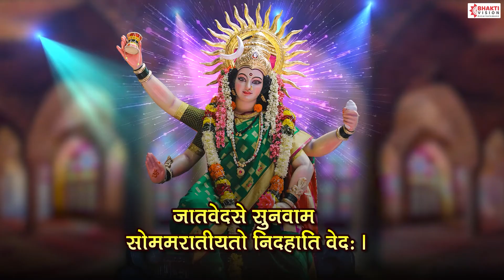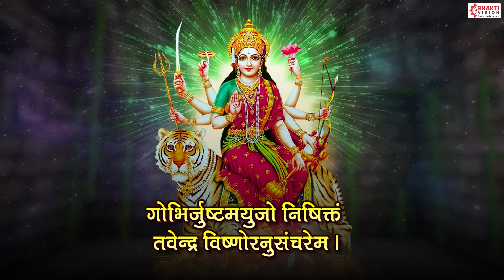Full Durga Suktam With Lyrics | दुर्गा सूक्तम | Powerful Durga Mantra to Remove Negativity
Title :- Durga Suktam

ॐ ॥ जा॒तवे॑दसे सुनवाम॒ सोम॑ मरातीय॒तो निद॑हाति॒ वेदः॑ ।
स नः॑ पर्-ष॒दति॑ दु॒र्गाणि॒ विश्वा॑ ना॒वेव॒ सिन्धुं॑ दुरि॒ता‌உत्य॒ग्निः ॥

ताम॒ग्निव॑र्णां तप॑सा ज्वल॒न्तीं वै॑रोच॒नीं क॑र्मफ॒लेषु॒ जुष्टा॓म् ।
दु॒र्गां दे॒वीग्ं शर॑णम॒हं प्रप॑द्ये सु॒तर॑सि तरसे॑ नमः॑ ॥

अग्ने॒ त्वं पा॑रया॒ नव्यो॑ अ॒स्मान्थ्-स्व॒स्तिभि॒रति॑ दु॒र्गाणि॒ विश्वा॓ ।
पूश्च॑ पृ॒थ्वी ब॑हु॒ला न॑ उ॒र्वी भवा॑ तो॒काय॒ तन॑याय॒ शंयोः ॥

विश्वा॑नि नो दु॒र्गहा॑ जातवेदः॒ सिन्धु॒न्न ना॒वा दु॑रि॒ता‌உति॑पर्-षि ।
अग्ने॑ अत्रि॒वन्मन॑सा गृणा॒नो॓‌உस्माकं॑ बोध्यवि॒ता त॒नूना॓म् ॥

पृ॒त॒ना॒ जित॒ग्ं॒ सह॑मानमु॒ग्रम॒ग्निग्ं हु॑वेम पर॒माथ्-स॒धस्था॓त् ।
स नः॑ पर्-ष॒दति॑ दु॒र्गाणि॒ विश्वा॒ क्षाम॑द्दे॒वो अति॑ दुरि॒ता‌உत्य॒ग्निः ॥

प्र॒त्नोषि॑ क॒मीड्यो॑ अध्व॒रेषु॑ स॒नाच्च॒ होता॒ नव्य॑श्च सत्सि॑ ।
स्वाञ्चा॓‌உग्ने त॒नुवं॑ पि॒प्रय॑स्वा॒स्मभ्यं॑ च॒ सौभ॑ग॒माय॑जस्व ॥

गोभि॒र्जुष्ट॑मयुजो॒ निषि॑क्तं॒ तवें॓द्र विष्णो॒रनु॒सञ्च॑रेम ।
नाक॑स्य पृ॒ष्ठम॒भि स॒ंवसा॑नो॒ वैष्ण॑वीं लो॒क इ॒ह मा॑दयन्ताम् ॥

ॐ का॒त्या॒य॒नाय॑ वि॒द्महे॑ कन्यकु॒मारि॑ धीमहि । तन्नो॑ दुर्गिः प्रचो॒दया॓त् ॥

Devi Stotram – Durga Suktam in English
Om Jatavedase sunavamaso mamarati yatonidahati vedah,
Sanah parshadati durgani vishva naveva sindhum duritatyagnih…

Tamagnivarnam tapasa jvalantim vairochanim karmaphaleshhu jushhtam,
Durgam devi sharanamaham prapadye sutarasitarase namah

Agne tvam paaraya navyo asman svastibhiriti durgani vishva,
Pushcha prithvi bahula na urvi bhava tokaya tanayaya shamyoh

Vishvani no durgaha jatavedassindhunna nava duritatiparshi,
Agne atrivanmanasa grinanoasmakam bodhayitva tanunamh

Pritanajitagm sahamanamugramagnigm huvema paramatsadhasthath,
Sa nah parshadati durgani vishvakshamadevo atiduritatyagnih

Pratnoshhikamidyo adhvareshu sannachcha hota navyascha satsi
Svanchagne tanuvam piprayasvasmabhyam cha saubhagamayajasva

Gobhirjushhtamayujonishhiktan tavendra vishhnoranusamcharema,
Naakasya prishhthamabhisamvasano vaishhnavim loka iha madayantamh

Om katyayanaya vidmahe kanyakumari dhimahi tanno durgih prachodayat.

OM! Shanti: Shanti: Shanti:

Devi Stotram – Durga Suktam in Meaning
We shall press out the Soma Juice to Jatavedas (Deva Agni). May the all-knowing annihilate our enemies. May Agni protect us against all obstacles and evils and take us across them like a boatman who takes people across the river in a boat.

I take refuge in that Goddess Durga who is of the color of Fire, who blazes with her tapas (spiritual fire), who is the consort of Virochana (the Supreme Being) and who is the bestower of the fruit of actions. Obeisance to Thee who art skilled in ferrying people across the river of the World. Be pleased to ferry us across.

Agni, who art worth of Praise, take us across all obstacles byways that are safe. May our town and our lands expand. Make our children happy.

Somvar Special Bhakti , Manglvar Special  Bhakti , Budhwar Special Bhakti , Guruvar Special  Bhakti , Shukarvar Special  Bhakti , Shanivar Special  Bhakti , Ravivar Special Bhakti , Morning Bhakti, Bhajan From Films & Many More Spiritual Content..